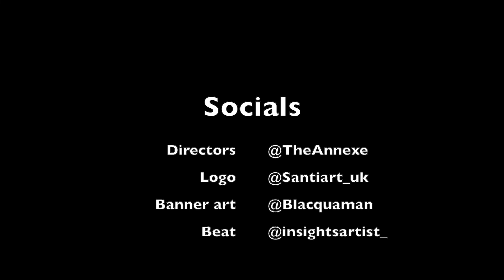Hear Me Out Though 🤕🤕🤕38 x Alz (YMN) - No Slack Reaction